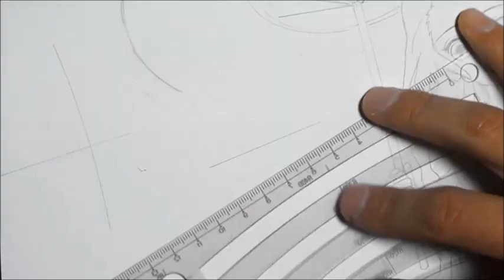[鬼滅の刃]吾峠呼世晴さんの絵の練習 2/2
アニメではなく吾峠呼世晴さんの絵柄で鬼滅の刃キャライラストその２